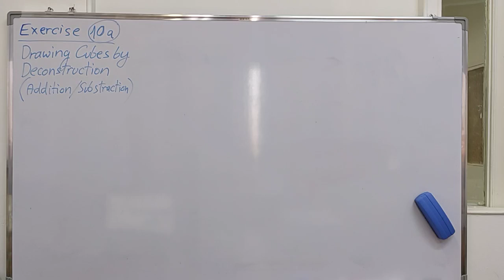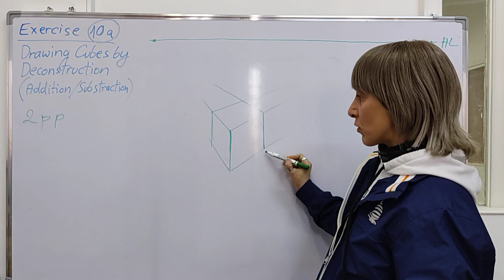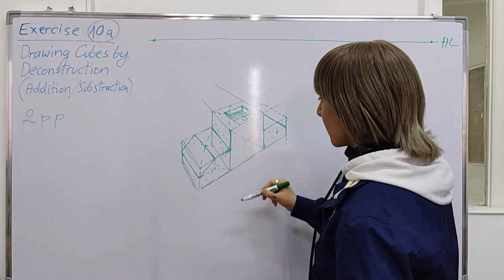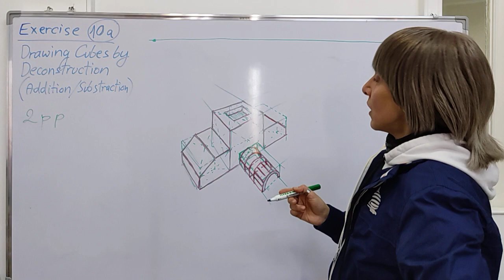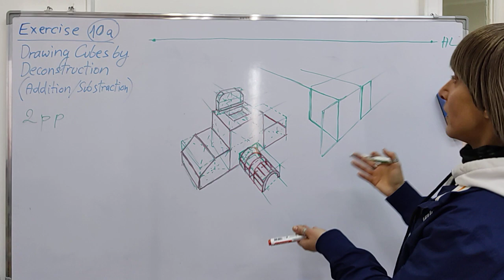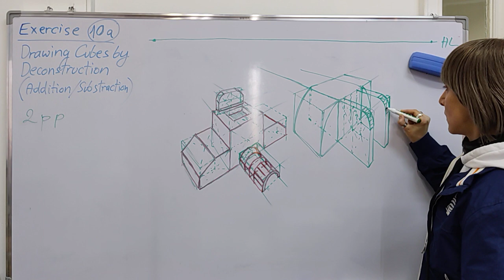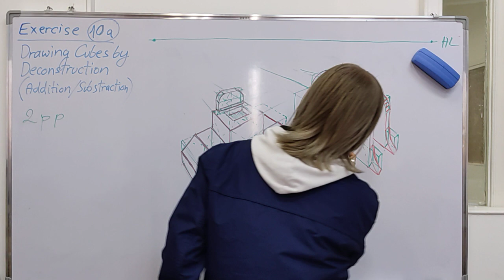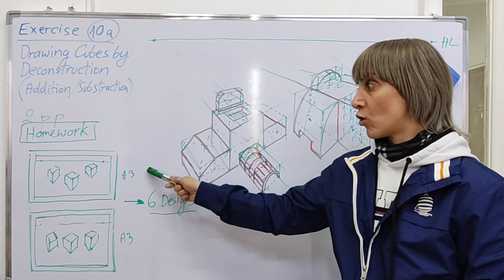Deconstructing Cubes to form Objects